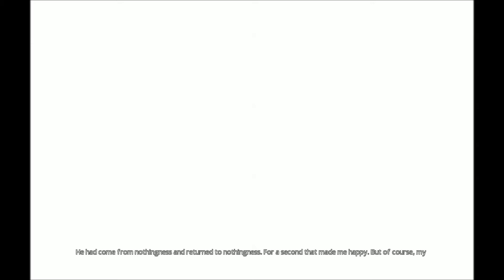Mind: Path to Thalamus - Gameplay Walkthrough - Part 7 - Ch.4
Mind: Path to Thalamus Gameplay Walkthrough Part 7 Chapter 4

MIND: Path to Thalamus is a First Person Puzzler that throws you into a fantastic and surreal environment. You will bend the natural elements to your will in order to progress in this emotive, mind-bending tale.